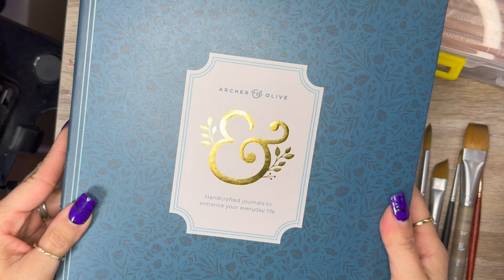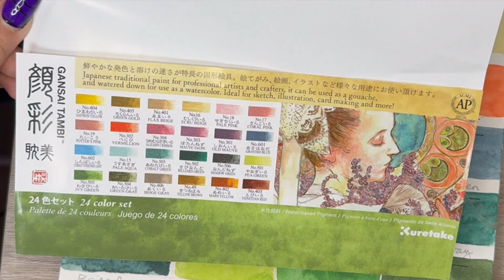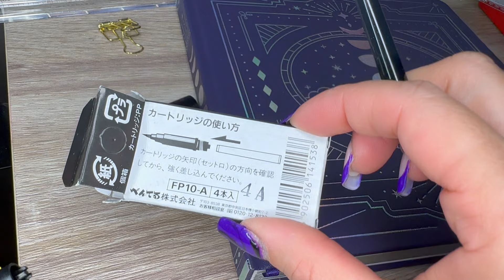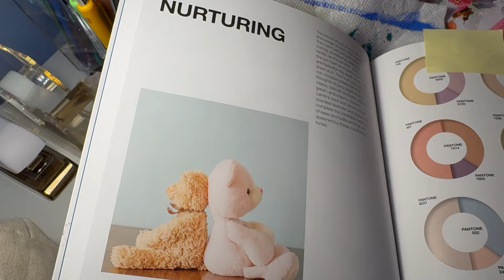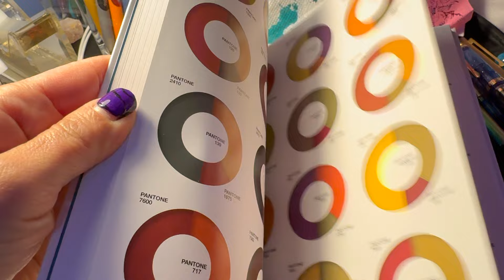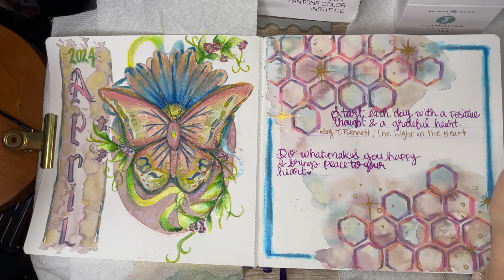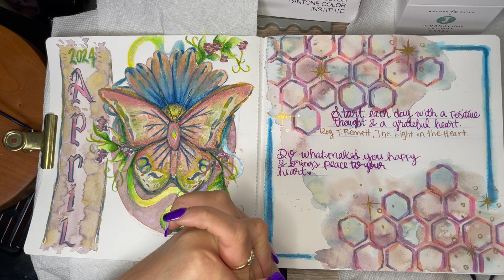🎨🖊️Fav Art Supplies of Jan Mar 2024| Sharing the Favs & Using them to fill a spread in new Journal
Hi there and welcome to Art is Therapy! Today I will be sharing my most used/fav art supplies at the moment. This will be a round up of materials for the months of January- March, 2024!

TIMESTAMPS

PART 1, Sharing my favorites
0:30
PART 2, Using the supplies to create a spread in my new art journal
13:33

SUPPLIES

Kuretake Art Nouveau Watercolor Set 🎨

Pencil pouch 👝

Colored Pencils ✏️

Fine Tec 🎨
**gold/silver**